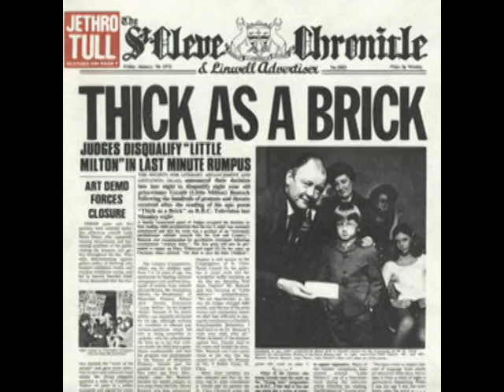Songs of My 70s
These are records released in the 70s that I bought, won, was given or copied onto cassette tape. The isn't a very important video project, but I thought it would make a nice representation of what was in my ears then,